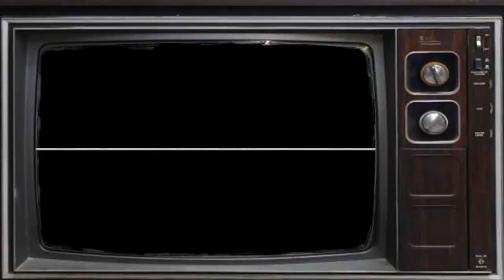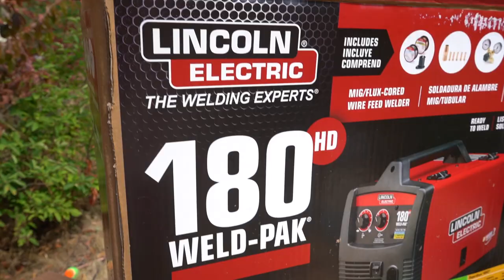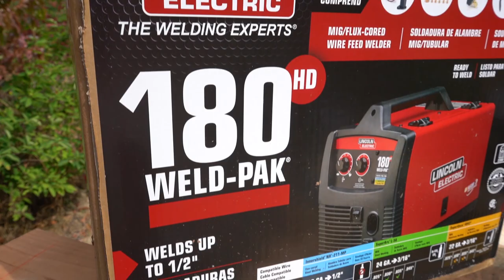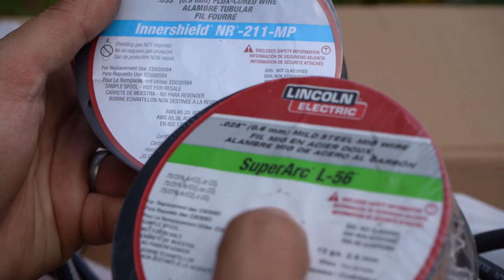1st WELD since AFGHANISTAN || UNBOXING Lincoln Electric 180 Welder || Airstream Remodel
We are officially welders! OK, not really, but we now own a Lincoln Electric 180 MIG welder which we plan to use on our Airstream renovation frame repair as well as someday when we build our family homestead. This first project will support our gantry crane build with wheels so we can move it around when we are ready to hoist the shell off the frame. The last time my husband, Lynn, used a welder was more than 10 years ago as a Marine deployed to Afghanistan. I have never been around a welder and I was terrified to burn my eyes looking at the bright light it emits. However we were successful and the welds looked pretty dang good! The welder we bought was easy to use and did the job well.